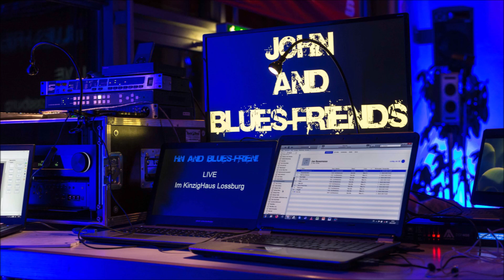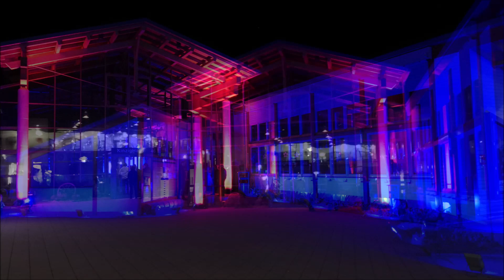John and BluesFriends live im KinzigHaus in Loßburg - Roadhouse Blues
Im Gedenken an “Jim Morrison“ und seine Doors.
Total verpeilt - aber wunderschön.